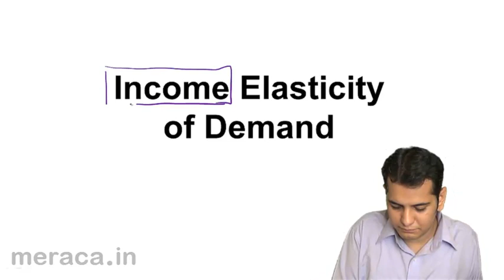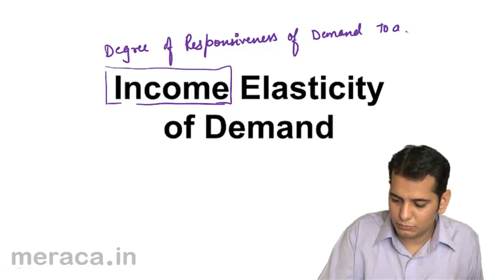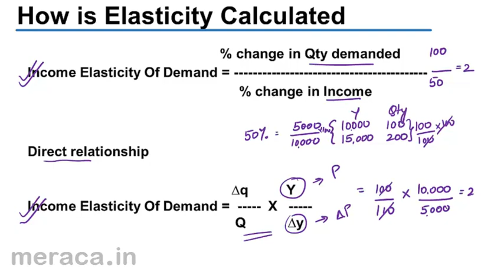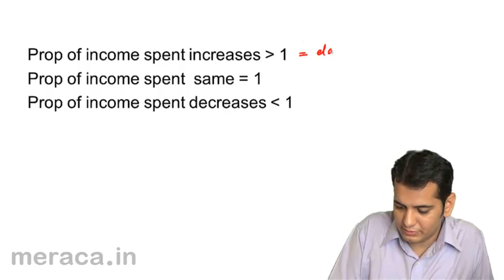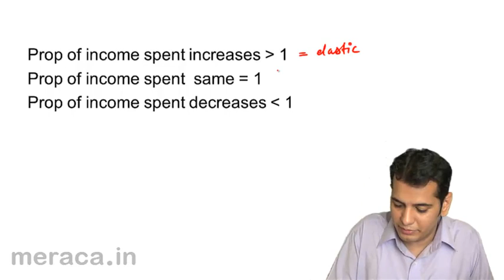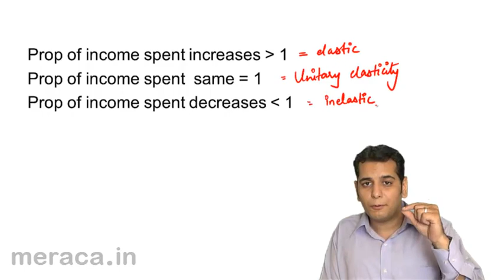Introduction to Income Elasticity | Demand Micro Economics | CA CPT | CS & CMA Foundation | Class 11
Introduction to Income Elasticity, Learn Demand and Elasticity of Demand. What is demand? Demand Curve ? Change in demand vs. Change in Qty demanded , Elasticity of demand and Price Elastcity .Income Elasticity & Cross Elasticity.